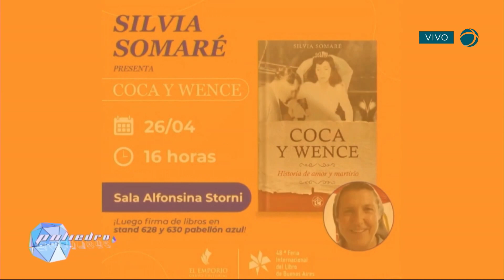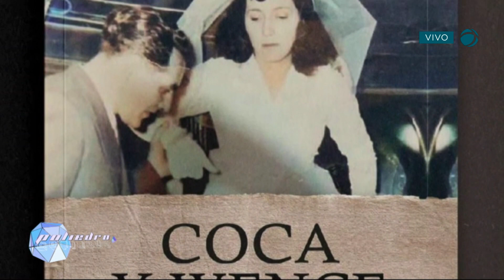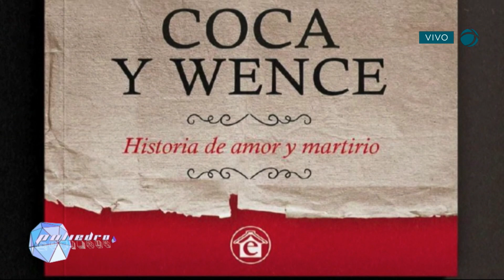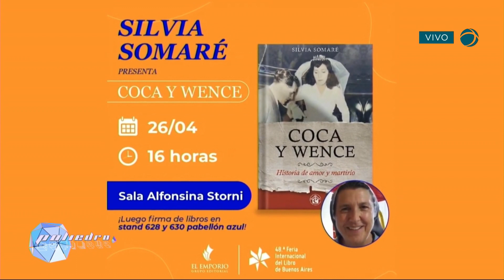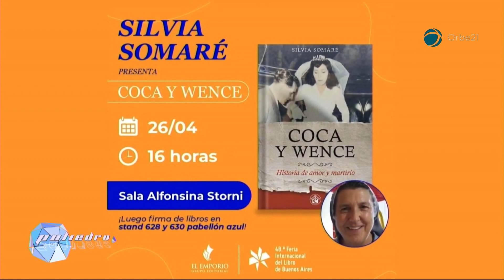"Coca le dijo que si no es por la Iglesia no se casaban" | Hna. Silvia Somaré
Nos comunicamos con la Hna. Silvia Somaré que va a presentar su libro "Coca y Wence: Historia de amor y martirio" en la 48° Feria Internacional del Libro.